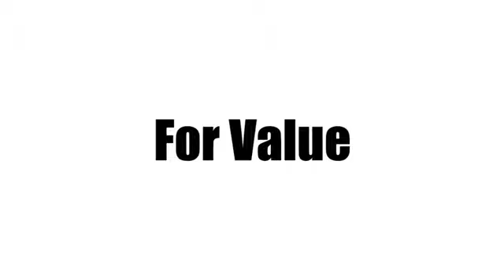New 2023 Honda Civic West Palm Beach Juno, FL PH507798 - SOLD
Year: 2023
Make: Honda
Model: Civic
Trim: Sport
Engine: 2.0Ll 4 Cylinder Sequential-Port F.I.
Transmission: FWD CVT
Interior: Black
Stock #: PH507798
VIN: 2HGFE2F55PH507798
Aegean Blue Metallic 2023 Honda Civic Sport 2.0L I4 DOHC 16V i-VTEC CVT FWD 30/37 City/Highway MPG Black Cloth. Black Cloth, 4-Wheel Disc Brakes, 8 Speakers, ABS brakes, Adaptive Cruise Control: Adaptive Cruise Control (ACC) with Low-Speed Follow, Air Conditioning, Alloy wheels, AM/FM radio, Apple CarPlay/Android Auto, Auto High-beam Headlights, Automatic temperature control, Brake assist, Bumpers: body-color, Cloth Seat Trim, Delay-off headlights, Driver door bin, Driver vanity mirror, Dual front impact airbags, Dual front side impact airbags, Electronic Stability Control, Emergency communication system: HondaLink, Exterior Parking Camera Rear, Four wheel independent suspension, Front anti-roll bar, Front Bucket Seats, Front Center Armrest, Front reading lights, Fully automatic headlights, Illuminated entry, Knee airbag, Leather Shift Knob, Leather steering wheel, Low tire pressure warning, Occupant sensing airbag, Outside temperature display, Overhead airbag, Panic alarm, Passenger door bin, Passenger vanity mirror, Power door mirrors, Power steering, Power windows, Radio data system, Radio: 180-Watt AM/FM Audio System, Rear anti-roll bar, Rear side impact airbag, Rear window defroster, Remote keyless entry, Security system, Speed control, Speed-sensing steering, Steering wheel mounted audio controls, Tachometer, Telescoping steering wheel, Tilt steering wheel, Traction control, Trip computer, and Wheels: 18 Gloss Black Alloy.

Address:
3790 West Blue Heron Boulevard